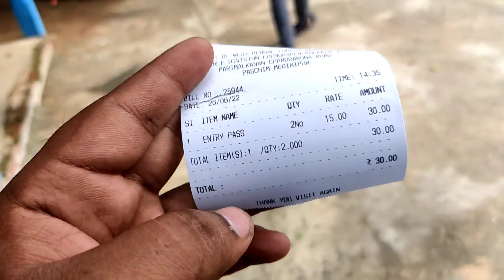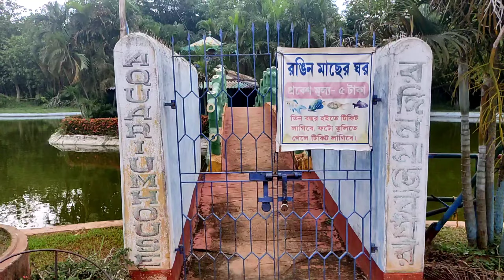Porimal kanan gea ki sunlam 😱😱😱।। First vlog ।। AB vlogs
Hello guys Wellcome to my channel i hope you guys like my video I  know it's doesn't my best video but one day I make it.

নমস্কার বন্ধুগণ আশাকরি সকলে ভালো আছো এটা আমার প্রথম vlog  এই পথ চলা শুরু আমাদের আমাদের কেন বললাম কারন এই পথ আমি একলা অতিক্রম করতে পারবো না আপনাদের সহযোগিতার একান্ত প্রয়োজন আমার আশা করি আপনার আমার সঙ্গ দেবেন আর আপনাদের যদি এই ভিডিও টি ভালো লাগে তবে বন্ধু দের ও পরিবারের সাথে শেয়ার করুন ধন্যবাদ🙏💕